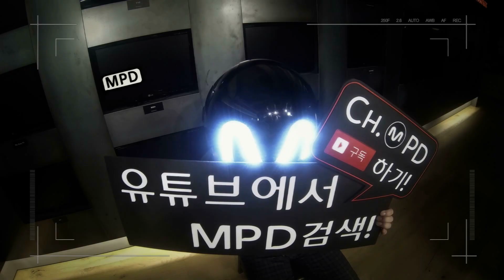[MPD직캠] 씨엔블루 정용화 직캠 신데렐라 Cinderella JUNG YONG HWA Fancam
ch.MPD
CNBLUE 씨엔블루 - 신데렐라 Cinderella / Yong Hwa ver.